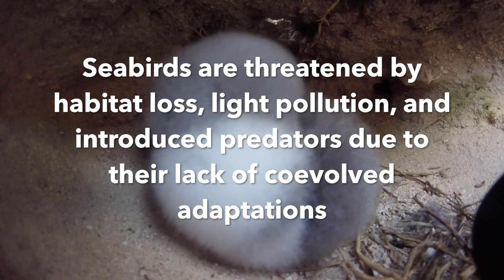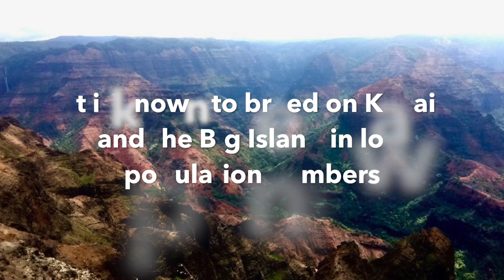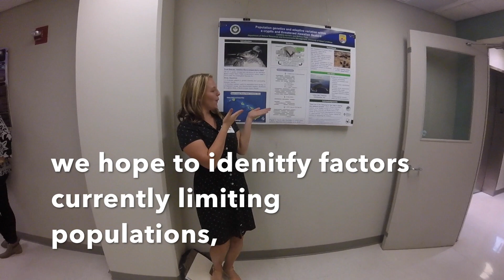Hawaiian Band-rumped Storm Petrel Project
Welcome to our project investigating the behavioral and molecular ecology of the Hawaiian Band-rumped Storm Petrel, or ‘Akē‘akē.  This project is the primary thesis research of Carmen Antaky at the University of Hawaii at Manoa, with support from the U.S. Fish and Wildlife Service, Kauai Endangered Seabird Recovery Project, Maui Nui Seabird Recovery Project, Center for Environmental Management of Military Lands, and the Hawaii Audubon Society.